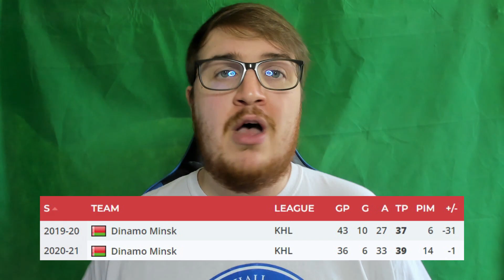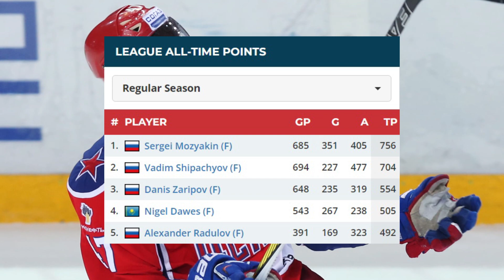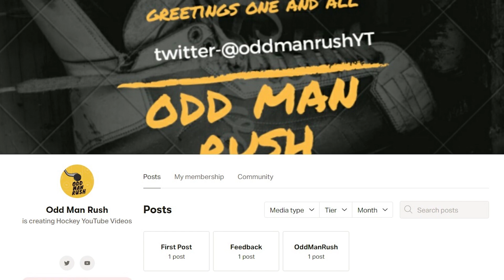Top 10 Former NHLers In The KHL This Season (22/23 Edition)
Earlier today on September 1st, the 22/23 hockey season officially got underway, as the Kontinental Hockey League took to the ice for its latest year of play!

While the KHL isn't the most popular league in the hockey world right now and while many of their foreign players left the league altogether this year, there is still a sizeable number of NHL alumni who are suiting up in the league this year, so let's take a look at the most notable among them, shall we?

So in today's video, allow me to take you through my list of the Top 10 former NHLers who are playing in the Kontinental Hockey League during the 22/23 season!